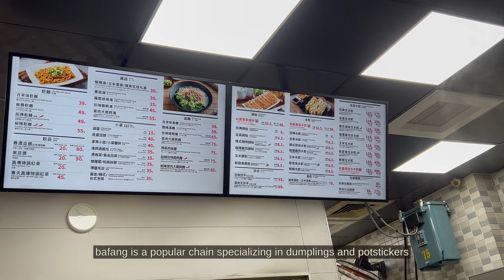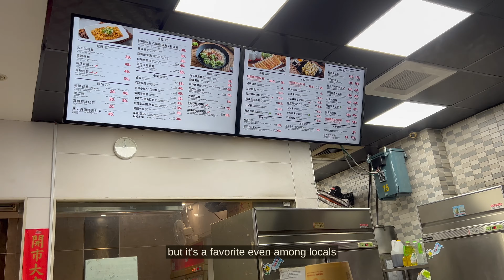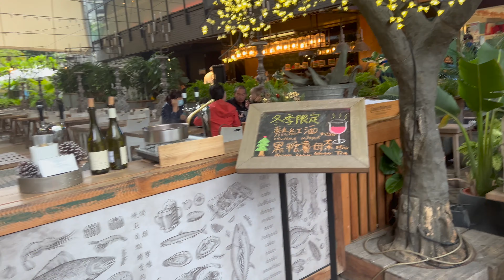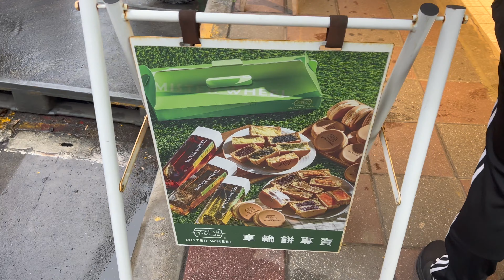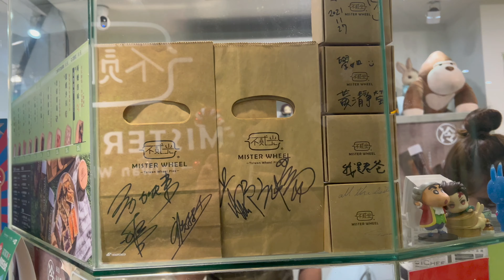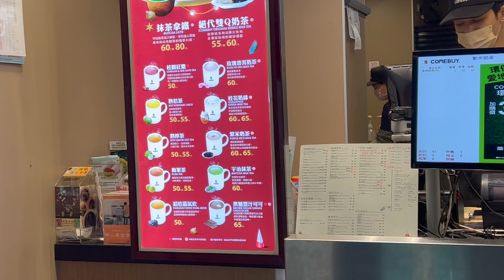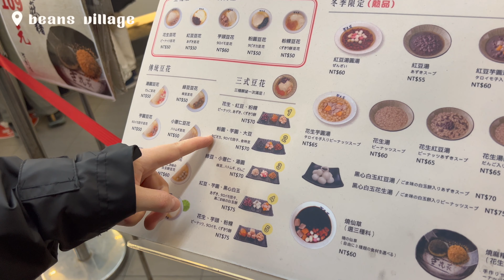taipei vlog 🇹🇼 | bakeries 🍰 wufenpu shopping 🛍️ aquatic addiction development 🍣 | a month in taiwan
i've had so much fun posting my life & travels on this channel over the past couple of months ~ excited to keep documenting my early twenties and sharing my experiences with you all 🥰

episode 7 of my 6-week stay in taipei, taiwan 🇹🇼 //
we're finally back in taipei after our mini vacation to hanoi and wasted no time getting back to eating 😋 i visited aquatic addiction development for the first time, which is a seafood lover's paradise and checked out the wufenpu shopping district, where we found clothing at crazy cheap wholesale prices. enjoy!

-八方雲集 (bafang dumplings)
-mister donut
-上引水產 (addiction aquatic development)
-好食多有限公司 (gusto market)
-不二光車輪餅 (mister wheel)
-一禾堂 (yihotang)
-comebuy
-五分埔 (wufenpu shopping district)
-飄香牛肉麵 (piaoxiang beef noodle restaurant)
-馥陽鍋貼水餃專賣店 (fuyang pot stickers and dumplings)
-豆花莊 (beans village)

00:00 - day 26: bafang, mister donut
03:15 - day 27: addiction aquatic development, wheelcake, wufenpu